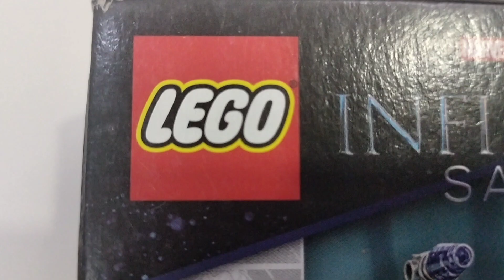Lego Marvel Infinity Saga Avengers : Captain America vs Hydra Face Off